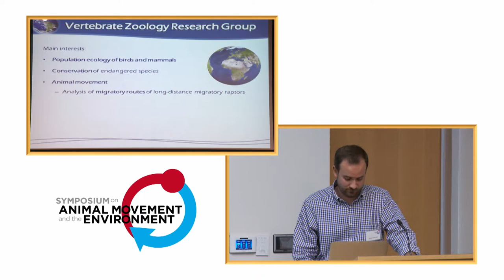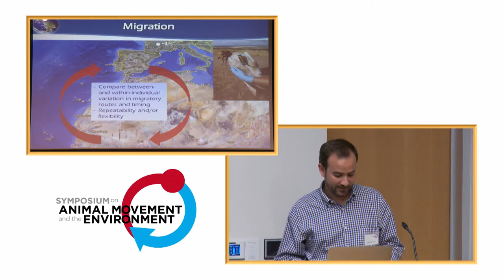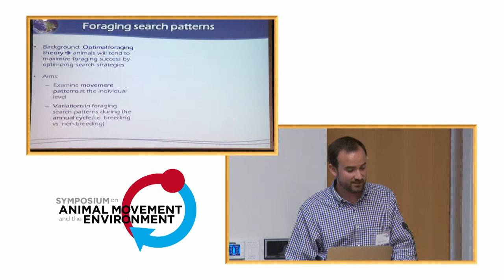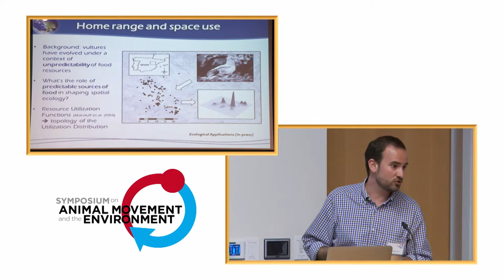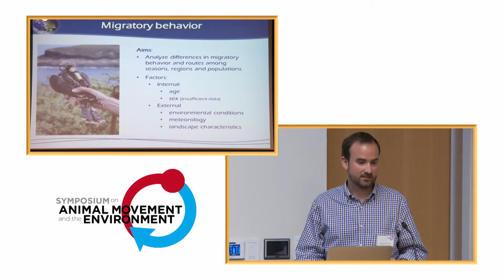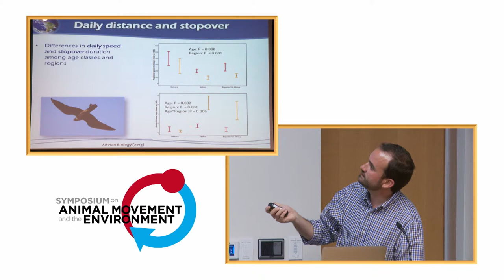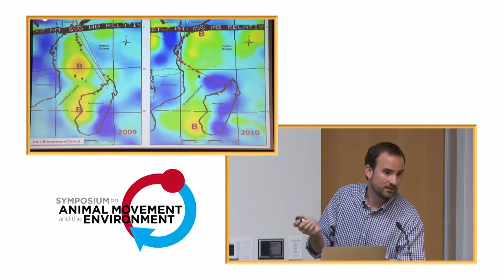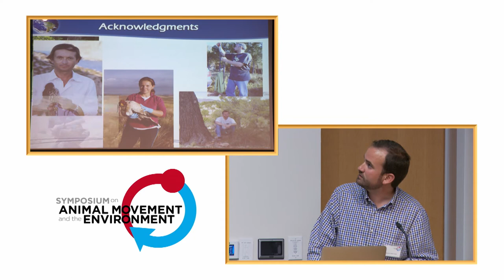AMoveE 2014: Pascual López-López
This talk was presented by Pascual López-López on 5 May 2014 as part of the Symposium on Animal Movement and the Environment, held at the North Carolina Museum of Natural Sciences in Raleigh.